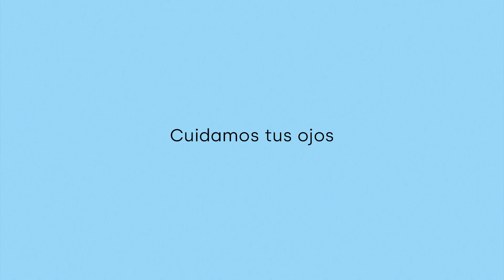Cápsulas Barraquer - Queratocono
💊CÁPSULAS BARRAQUER | En el nuevo vídeo de las CápsulasBarraquer hablamos sobre una patología ocular progresiva que afecta la córnea, causando su adelgazamiento y deformidad. ¿Sabéis de cuál se trata?

2️⃣QUERATOCONO
El doctor Jose Lamarca nos descubre la diversidad de tratamientos que ofrecemos para tratar el queratocono, una enfermedad que puede afectar seriamente la visión.